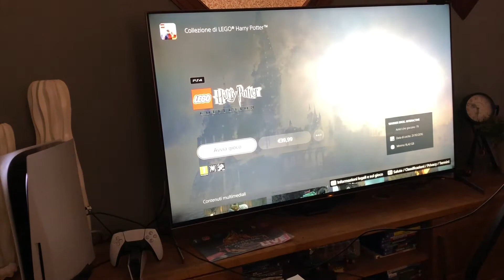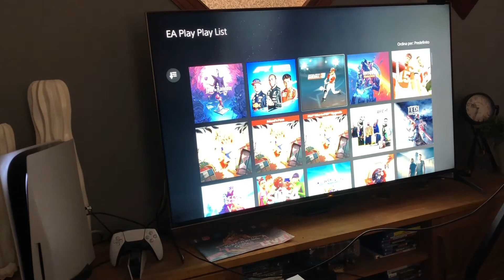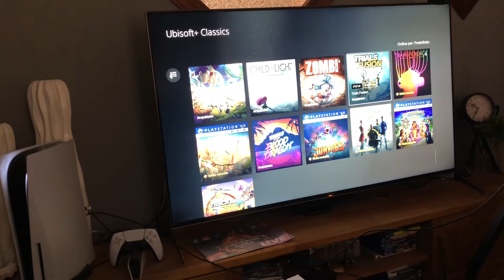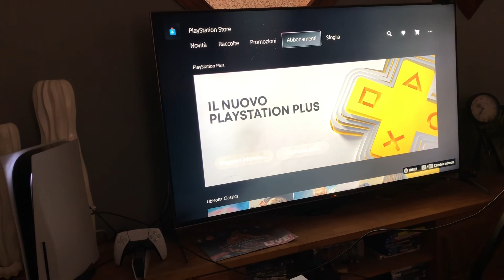PlayStation PLUS Novembre 2022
Vi Presento il Mese pazzesco dei giochi inclusi nel servizio PlayStation Plus Mese Novembre 22

LinkTree

Istagram

Thanks